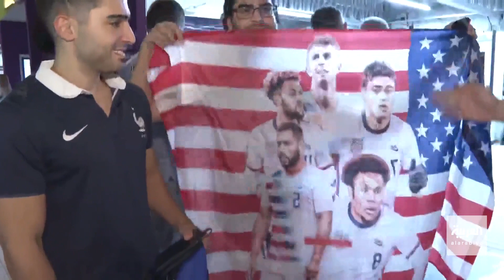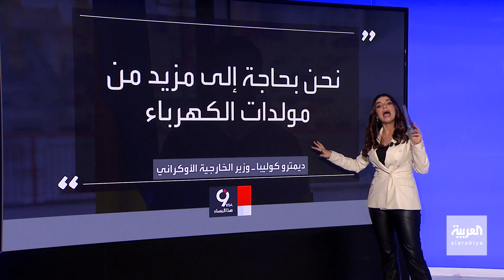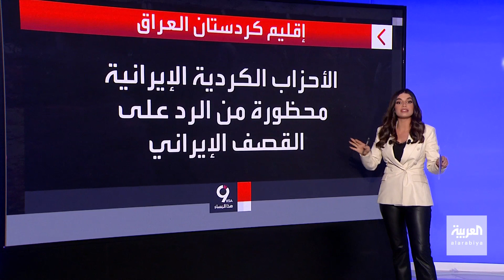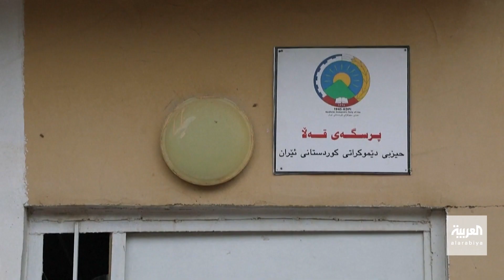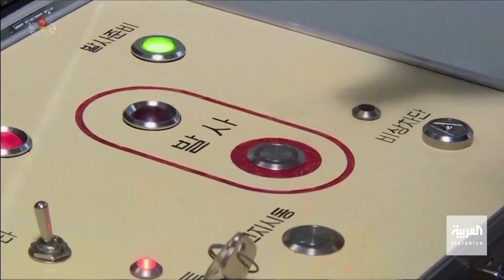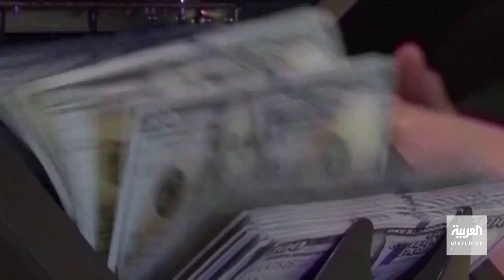التاسعة هذا المساء| موقعة أميركا × إيران تكتسي ثوباً سياسياً.. وأول تعليق أميركي رسمي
موقعة أميركا × إيران تكتسي ثوباً سياسياً.. وأول تعليق أميركي رسمي